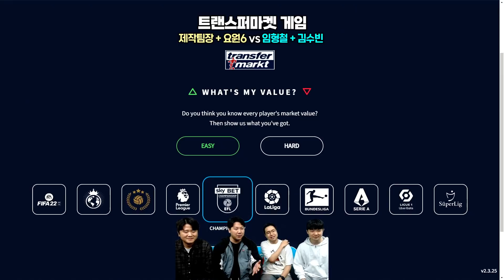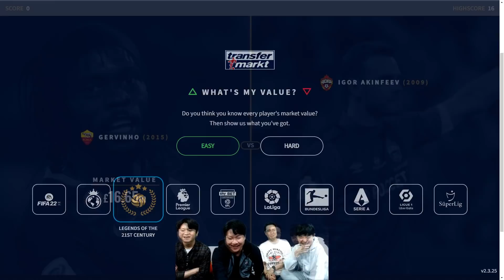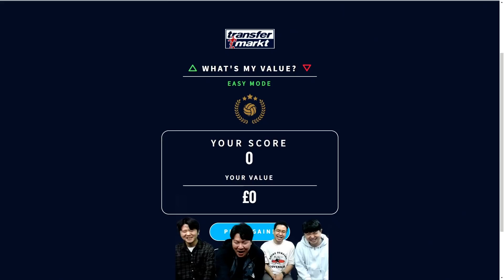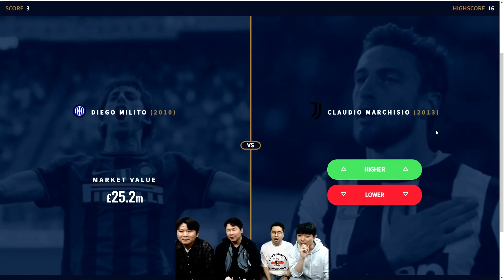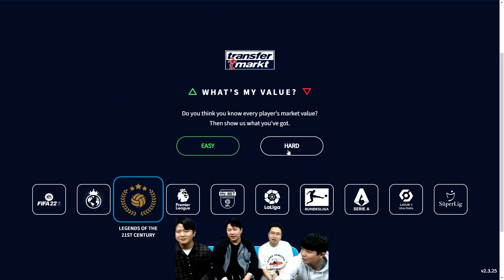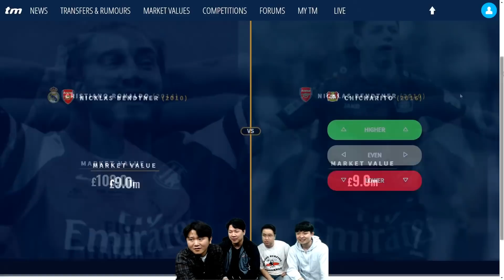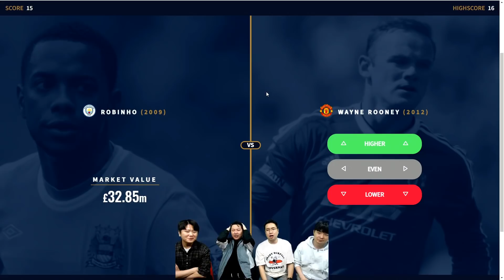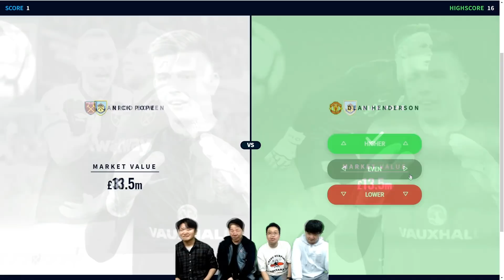09 호비뉴는 비쌌지?? 12 루니도 아직 전성기 아닌가??ㅣ선수 몸값 UP or Down